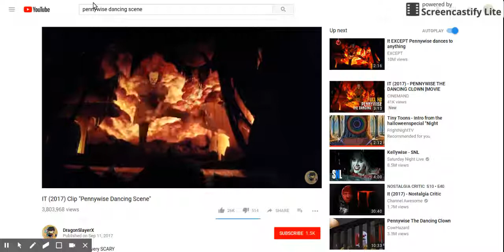Pennywise dancing to The Kokonut Nut Song